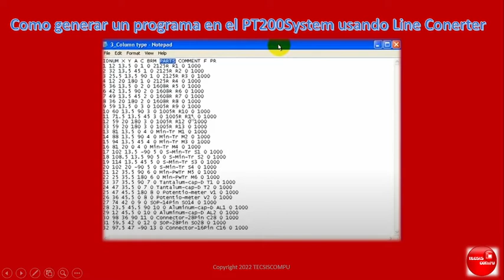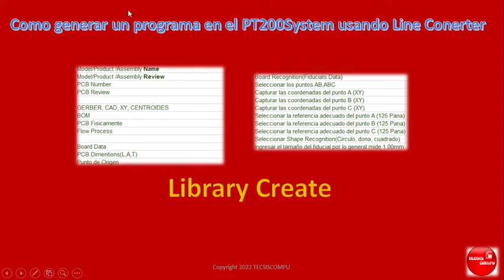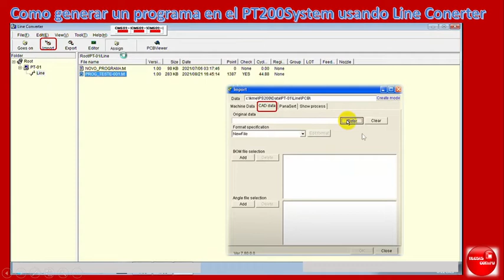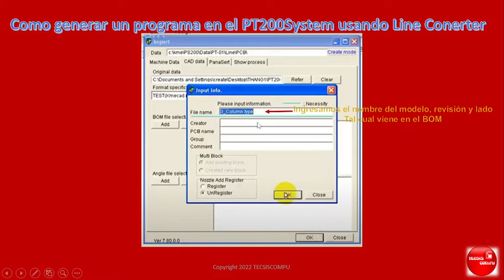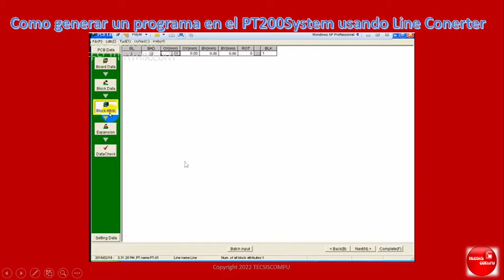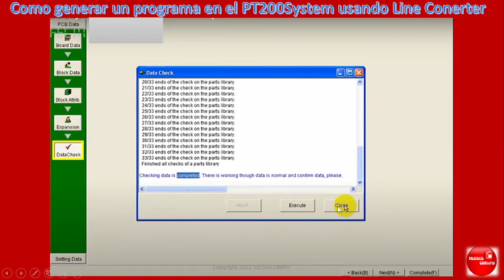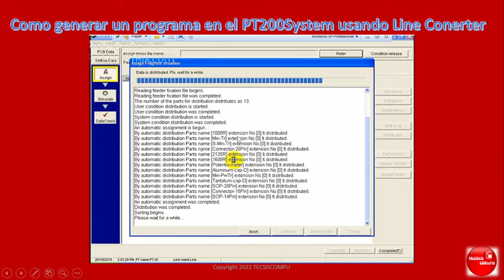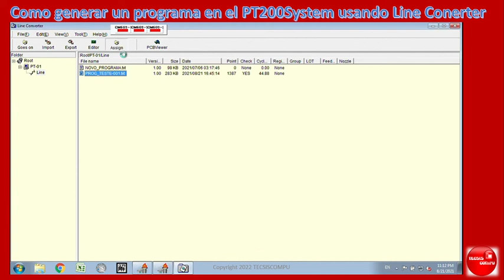Como generar un programa en el PT200System usando Line Converter para Máqs. CM401 CM402 CM602 DT401